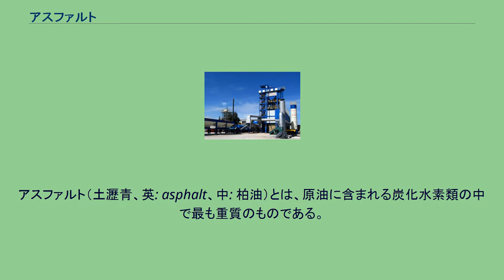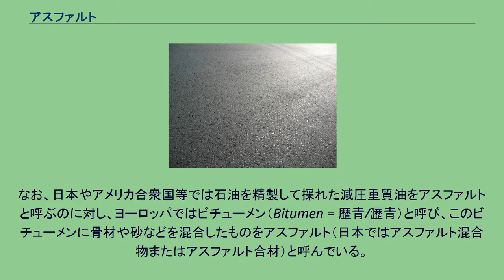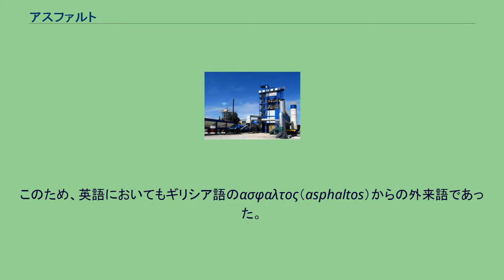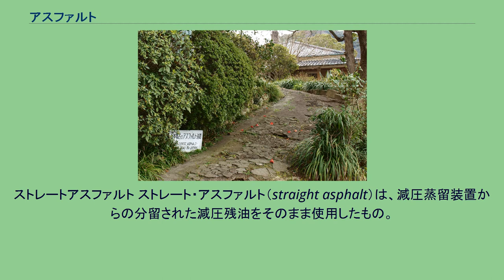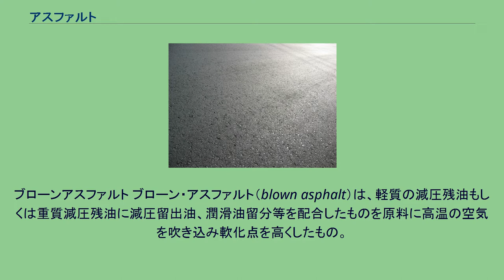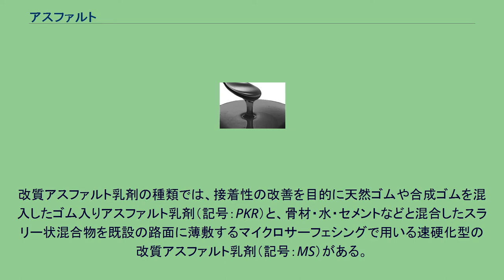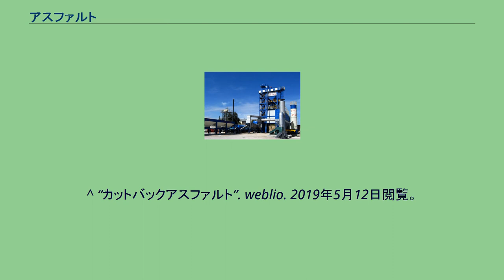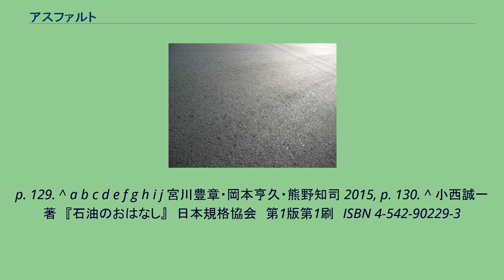アスファルト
アスファルト（土瀝青、英: asphalt、中: 柏油）とは、原油に含まれる炭化水素類の中で最も重質のものである。
日本語では土瀝青（どれきせい）や地瀝青（ちれきせい、じれきせい）とも呼ばれる。
精製されたアスファルト アスファルト舗装 アスファルトは瀝青材料の一つで、色は黒か暗褐色をしており、温度の高低によって液体から固体、固体から液体の状態に変化する性質があり、道路の舗装や防水剤などに使われる。
アスファルトは、天然に産出される天然アスファルトと、石油からつくられる石油アスファルトがあり、現在使われているものは石油アスファルトがほとんどで、天然のものはごく少なくなっている。
減圧蒸留装置で作られた減圧残油はそのまま製品アスファルトとなり、ストレート・アスファルトと呼ばれる。
ストレート・アスファルトの性状を改善するため、溶剤抽出（溶剤脱瀝）や空気酸化（ブローン・アスファルト製造）などの処理を行うこともある。
粘度の高い液体（ピッチ）であり、常温ではほとんど流動しないものが多い。
ただし、常温で使用できるようにストレート・アスファルトを灯油や軽油で希釈混合させたカットバック・アスファルトもあるが、日本では統計上ストレート・アスファルトに含まれている。
なお、日本やアメリカ合衆国等では石油を精製して採れた減圧重質油をアスファルトと呼ぶのに対し、ヨーロッパではビチューメン（Bitumen = 歴青/瀝青）と呼び、このビチューメンに骨材や砂などを混合したものをアスファルト（日本ではアスファルト混合物またはアスファルト合材）と呼んでいる。
したがって、ヨーロッパの技術論文を読む際には注意が必要となる。
なぜこのように呼称が違ったのか不明であるが、おそらくは、アスファルトの種類が増えたことが原因ではないかと考えられる。
トリニダード・トバゴでは純度の高いアスファルトが天然で噴出し、湖を形成するという稀なケースが見受けられる。
これは、地中の原油から揮発成分が蒸発し、アスファルト分のみが残ったものと考えられる。
→（ピッチ湖） 長崎市グラバー園に存在する日本最古のアスファルト道路の可能性のある道路 天然のアスファルトは瀝青（ビチューメン）と呼ばれ、古代から使用されてきた事がわかっている。
紀元前3800年頃の古代メソポタミアで天然アスファルトが接着剤として用いられており、紀元前3000年頃の古代エジプトでは、ミイラの防腐剤としても使用された。
旧約聖書の『創世記』では、バベルの塔の建設のためレンガの接着剤として、またノアの箱舟の防腐剤として天然アスファルトが使用されたとの記述がある。
アスファルトという単語が英語に現れたのは原油の利用が一般的になり始めた18世紀に至ってからである。
このため、英語においてもギリシア語のασφαλτος（asphaltos）からの外来語であった。
a（しない）とsphalt（落とす）という意味がある。
日本では縄文時代後期後半から晩期にかけて、日本海側の秋田県や山形県、新潟県などで産出した天然アスファルトを熱して石鏃（せきぞく：石の矢じり）や骨銛（こつせん：骨のモリ）など漁具の接着、縄文後期の秋田県横手市・八木遺跡の事例として網漁に用いる石錘と漁網の接着、破損した土器や土偶の補修、漆器の下塗りなどに利用された。
産出地のほか北海道渡島半島や関東地方でもアスファルトの付着した遺物が出土し、黒曜石やヒスイなどとともに縄文時代の交易を示す史料になっている。
これらは明治期に佐藤伝蔵による東京大学人類学教室の資料調査において発見され、佐藤初太郎によってアスファルトである事が確認された。
藤森峯三は秋田県昭和町（現潟上市昭和）において縄文時代のアスファルト産出地を確認し、現在では原産地を特定する技術により、広域に流通していたことが判明している。
『日本書紀』には、668年に「燃える水」と「燃える土」が越の国から天智天皇に献上されたとの記録があり、燃える水が石油で、燃える土が天然アスファルトであると考えられている。
日本で初めてアスファルト舗装が施されたのは長崎県長崎市のグラバー園内の歩道であるといわれているが、成分分析が行われていないため定かではない（輸入品で舗装されたもよう）。
したがって、一般的には明治11年（1878年）、東京の神田川にかかる昌平橋に舗装されたのが最初であるとされている。
使用されたのは秋田県の豊川（現在の潟上市、後に油田・天然ガス田として開発される）からはるばる運ばれた天然アスファルト200俵であ...